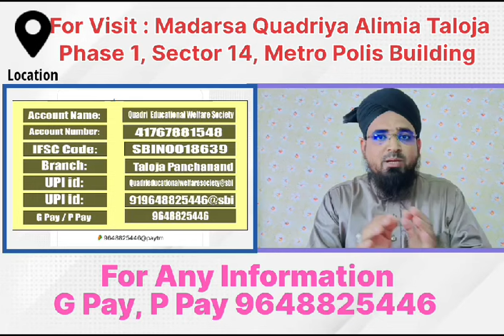मुसलमानों से एक खास अपील || Deen Ke Liye Zaroor Har Musalman Hissa Le || तलौजा में मस्जिद की जरूरत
Aap se guzarish hai ki video ko zaroor Dekhen aur apne tamam doston ko bhi share karen taki un ko bhi deeni knowledge hasil ho